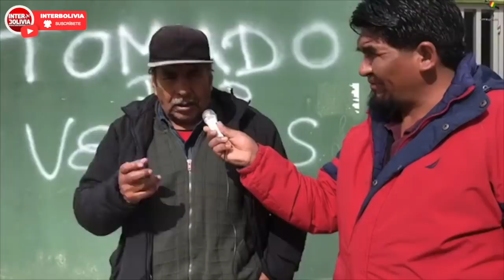🔴 Entrevista al MALLKU (Felipe Quispe Huanca) sobre las Elecciones del 6 de Septiembre de 2020 👈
Nuestra única forma de manifestar nuestro pensamiento porque la prensa está controlado por el actual gobierno transitorio ya no hay libre expresión ahora todos tenemos que andar con basales